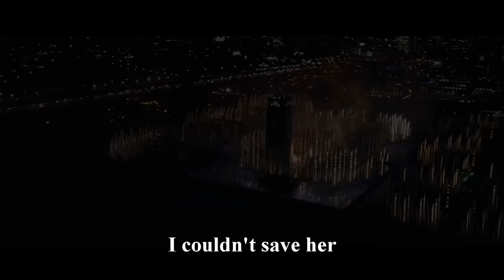Love Is Gone || I lost Gwen, she was my MJ ｜Peter & Gwen // Spiderman: No way home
The Amazing Spider-Man 2 + Spider-Man: No way home movie clips.
It's my first time doing this kind of video^^